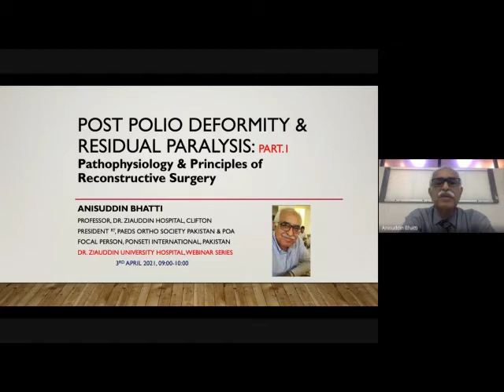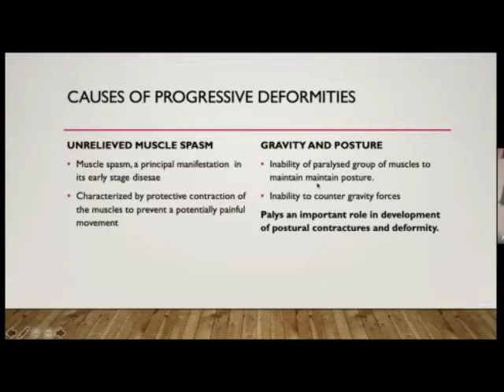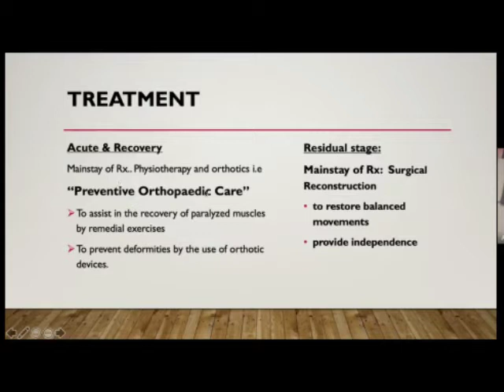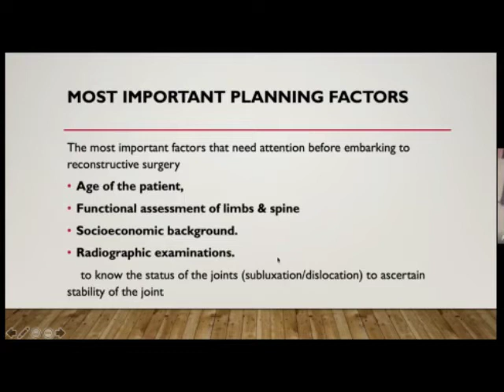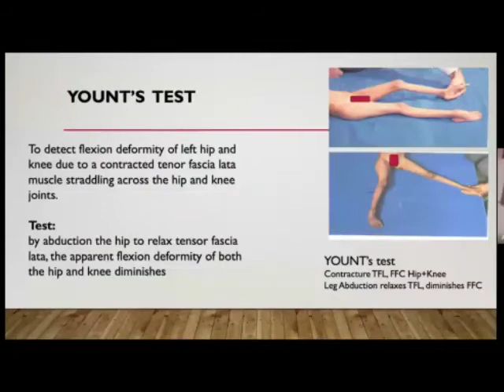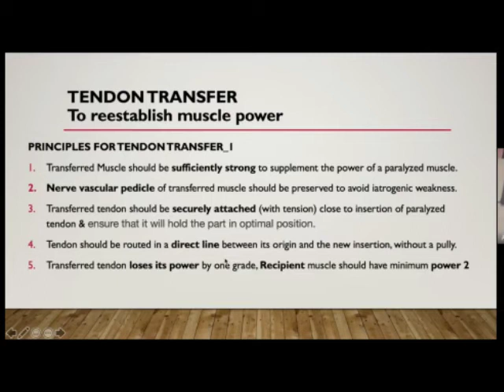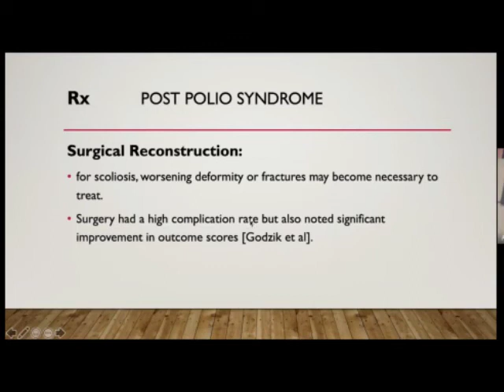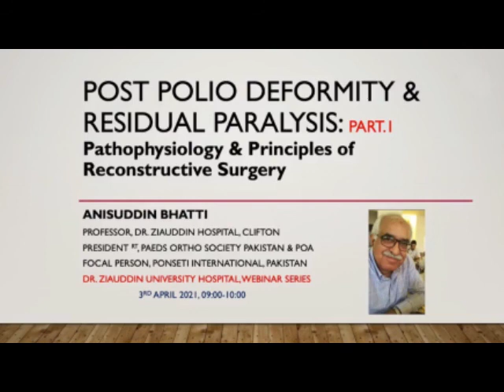Post Polio Deformity & Residual Paralysis : Pathophysiology & Principles of Reconstructive Surgery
Online lecture on Post Polio Deformity & Residual Paralysis : Pathophysiology & Principles of Reconstructive Surgery by Professor Anisuddin Bhatti. Department of Orthopedics, Dr. Ziauddin University Hospital, Clifton, Karachi conducted live on 3rd April 2021.
 Part 1 / 3 of online lecture series on Post Polio Deformity.

Facilitated by Dr Atta ur Rahman

Thanks to our valuable panel of experts for their input.
Prof Imtiaz Hashmi
Prof. Zamir Soomro
Prof. Dr. Fareedullah Khan Zimri
Prof M Sohail Rafi.

 Lecture 2 / 3 is on Reconstructive Surgical Options for Lower Limb held on 9 April 2021